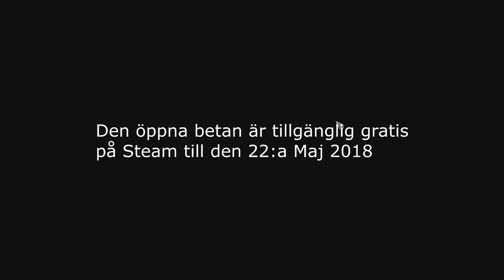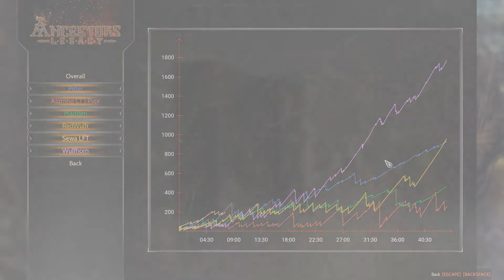Spelkult Betatestar Ancestors Legacy (RTS)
Spelkult - Dataspel | Brädspel | Figurspel | Lajv | Rollspel
Vi skriver helt enkelt om spelkultur!